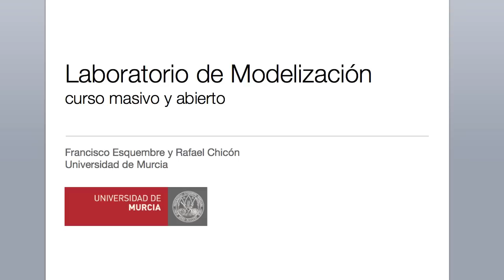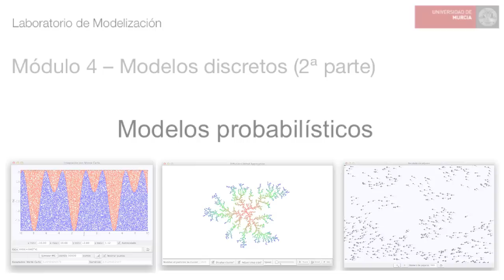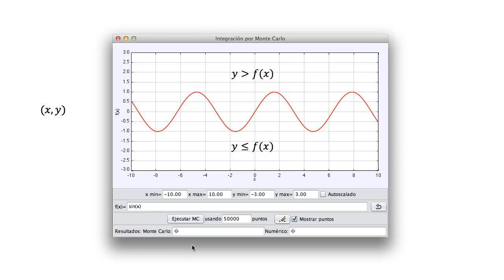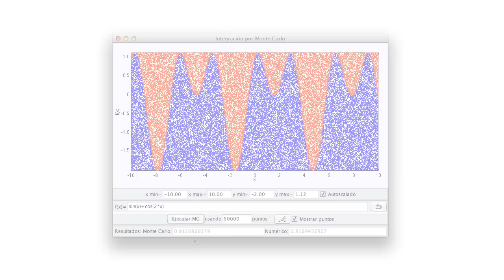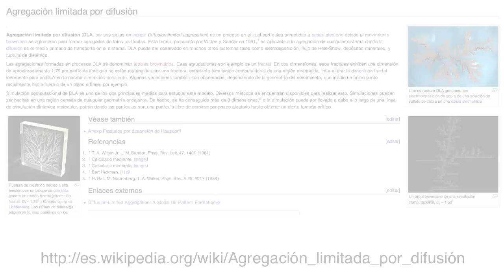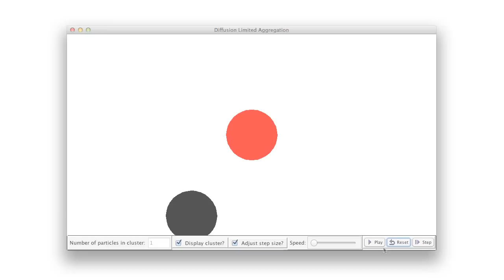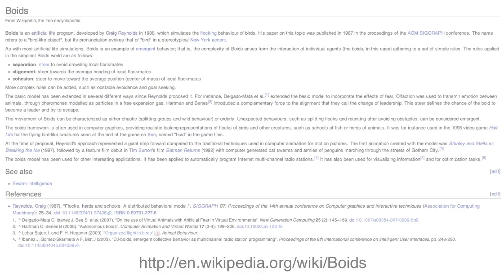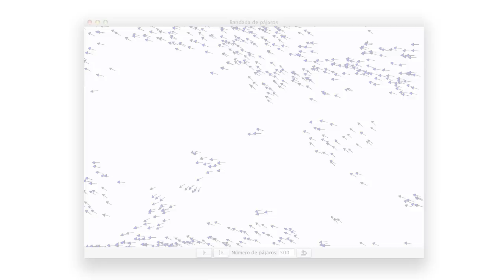Módulo 4. Probabilísticos